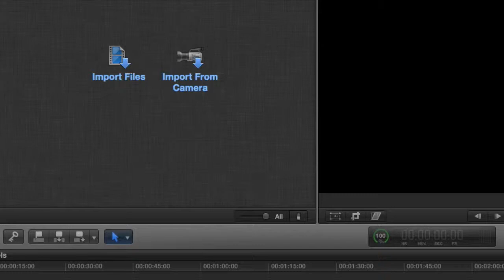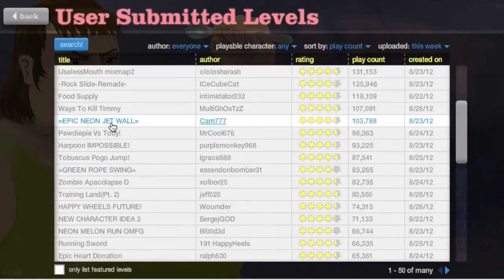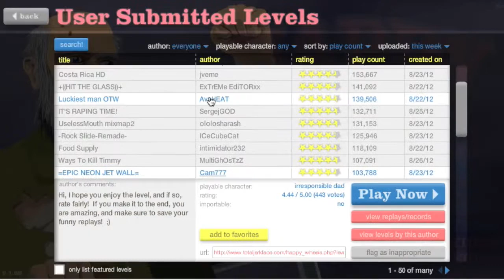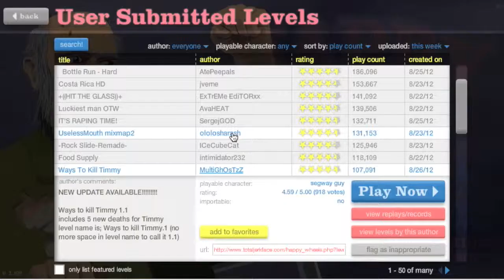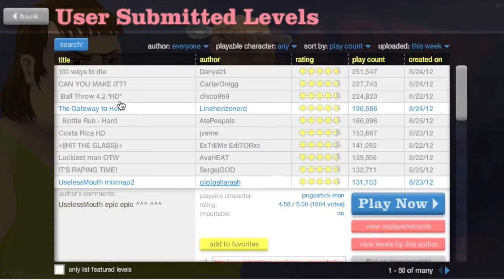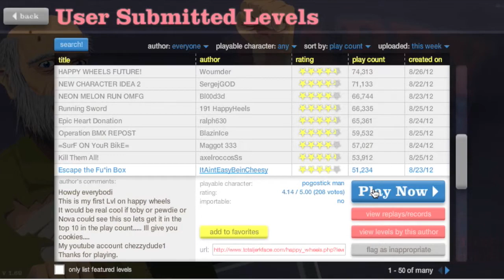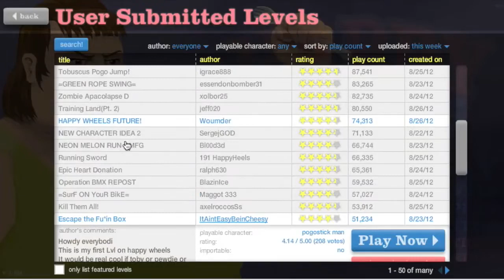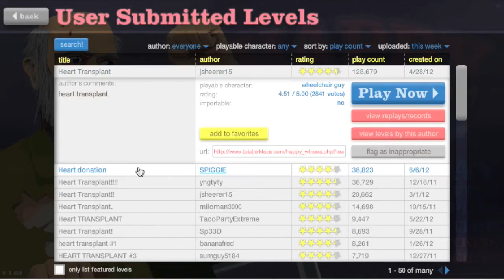Happy Wheels - Ep.1 Hump it